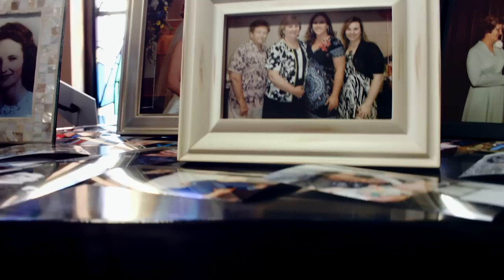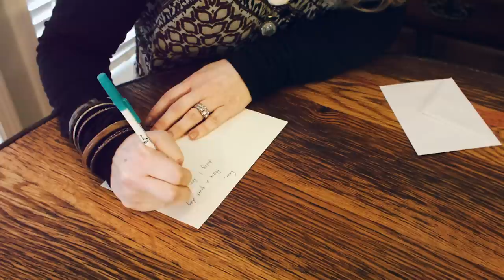"Praying Women" Official Music Video - Lindsay Huggins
Song: Praying Women (Written by Lee Black, Marcia Henry, Kenna Turner West)
Artist: Lindsay Huggins
Directed and Produced by Bryce Free / Paper Taxi Designs